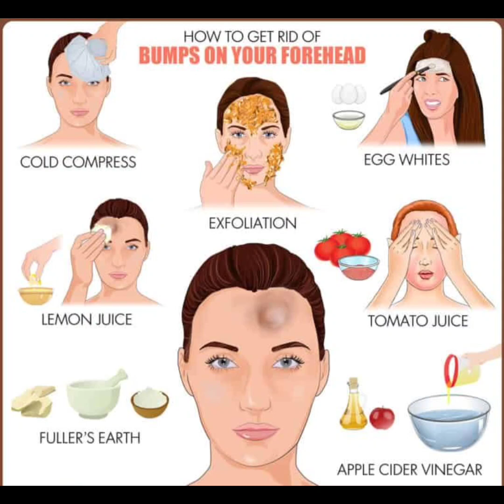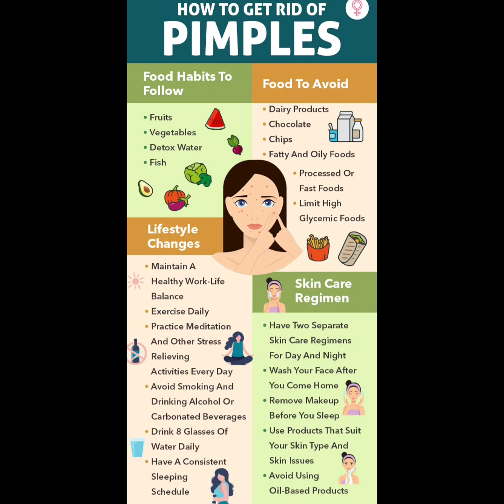how to get rid of pimples , bumps. COMPLETE GUIDENCE FOR PIMPLE'S SKIM.